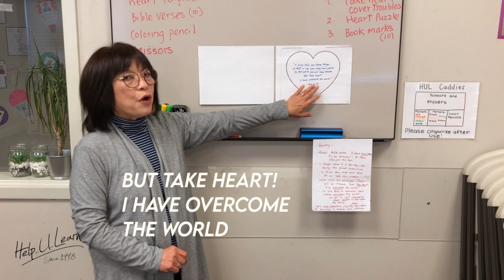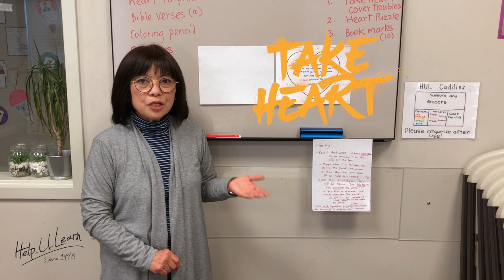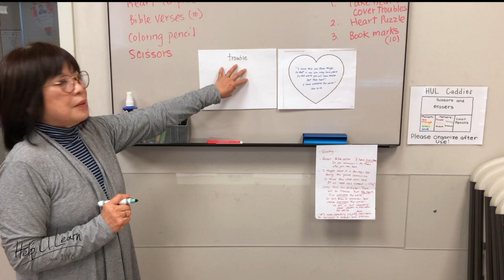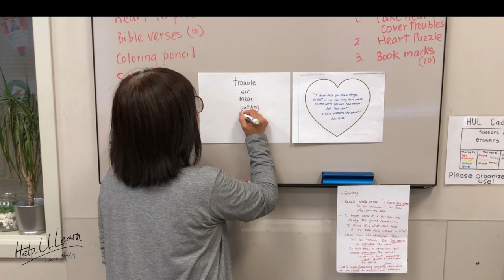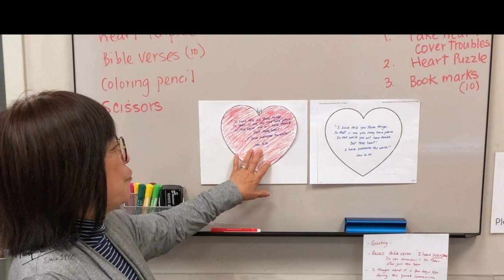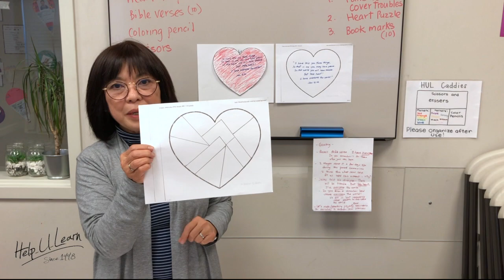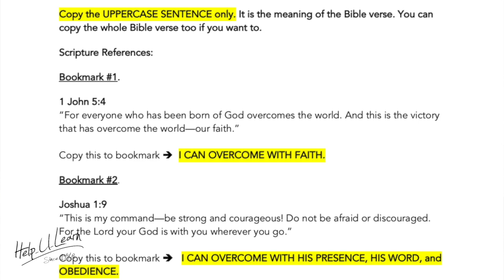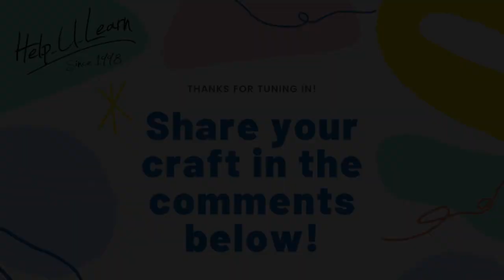John 16:33 // HUL Devo for K-2nd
A short devotional on John 16:33 with 3 crafts included (recommended for K-2nd graders), taught by Mrs. Helen at Help-U-Learn After School Ministry.